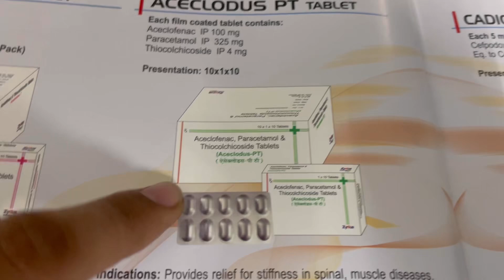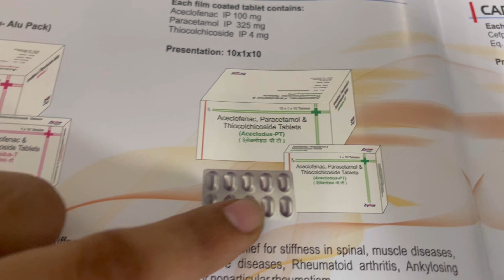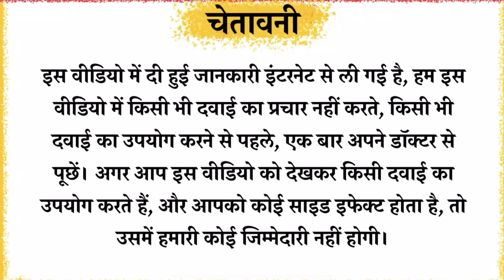Aceclodus pt Tablets Full Information In Hindi | Uses | Side effects | Dosage